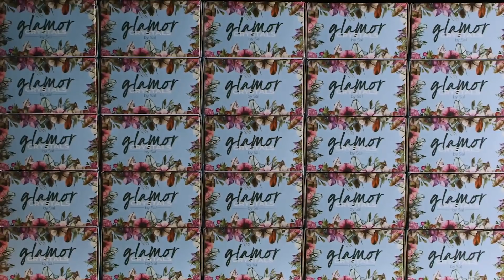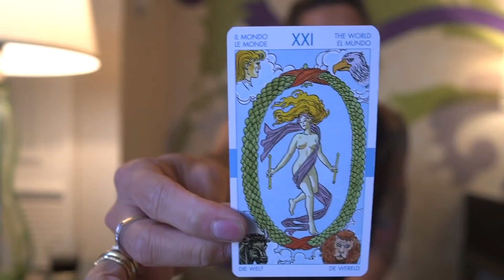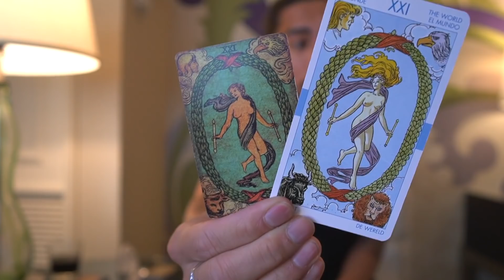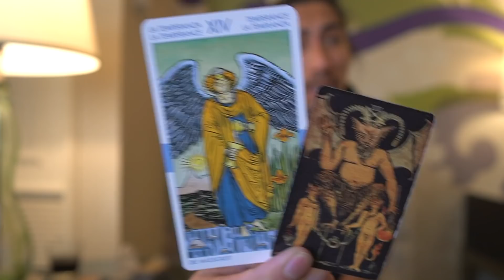TAURUS - "THE TIME HAS COME.." NEW YEAR 2020 PREDICTION